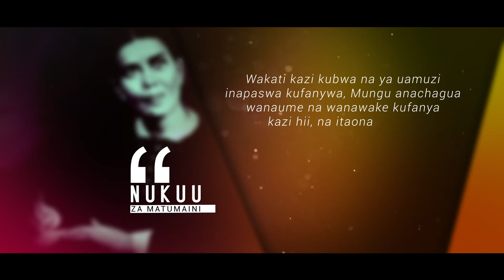NUKUU ZA MATUMAINI | 69